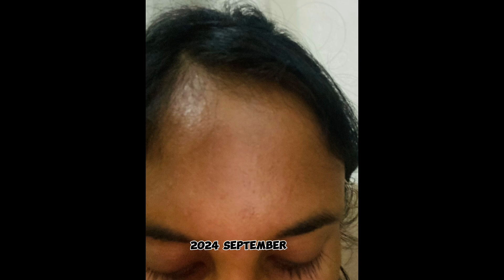My acne healing journey ⌛️| PCOS | PMS | how I managed my stress | pics with evidence 🤍